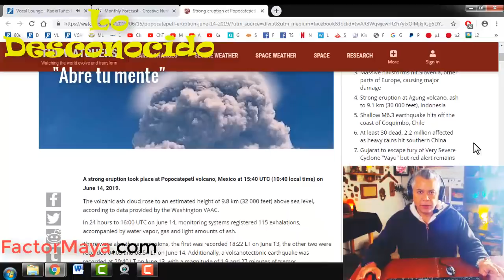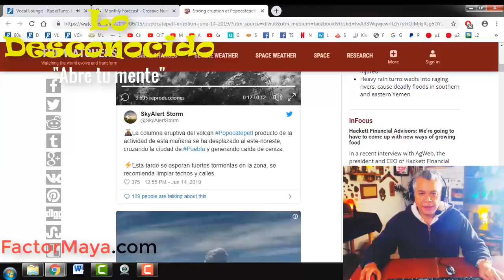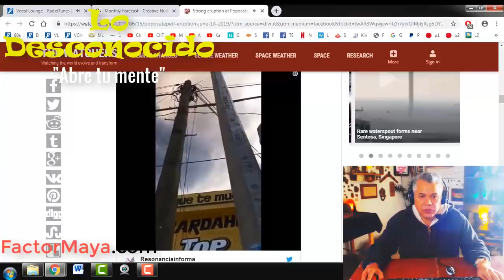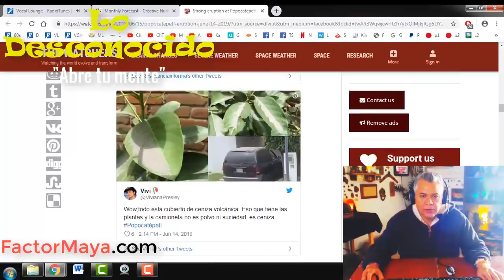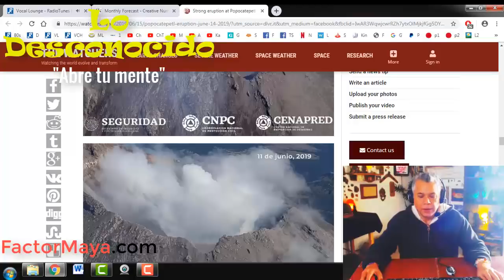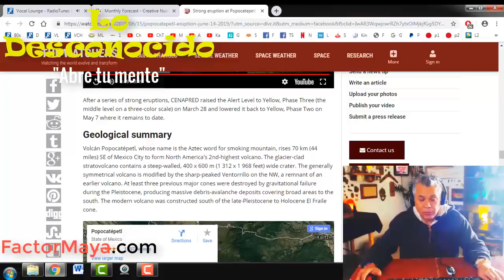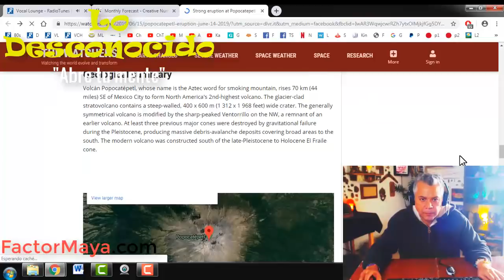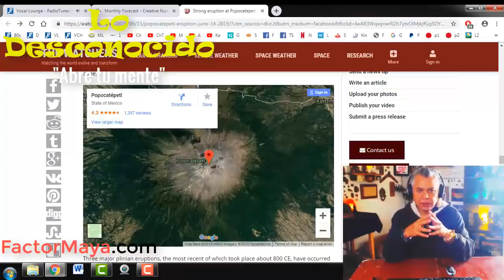Impresionante erupcion del volcan Popocatepetl 9 8 Km. 14 Junio 2019, Lo desconocido.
Impresinante explosion del volcán Popocatepatl, genera fumarola de 9.8 Km.
14 Junio 2019

Gratitud infinita!